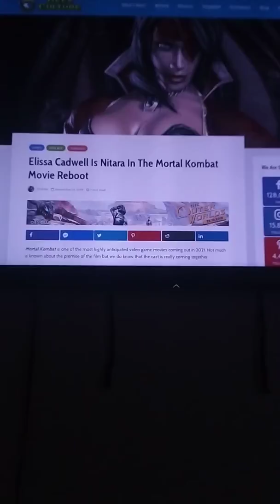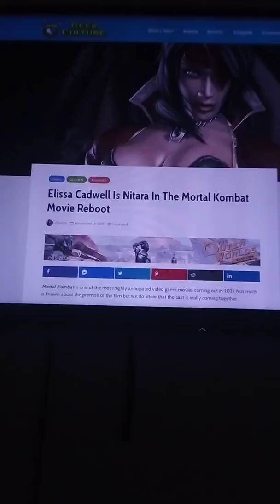Nitara Confirmed To Be In The Mortal Kombat Movie Reboot